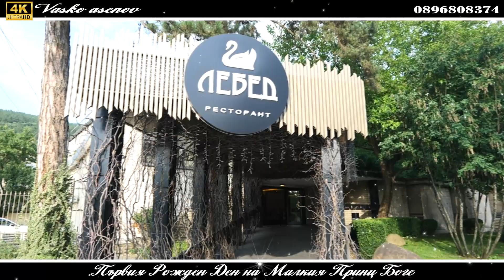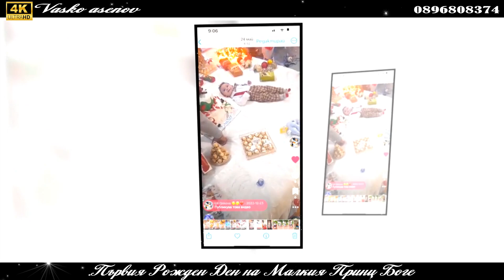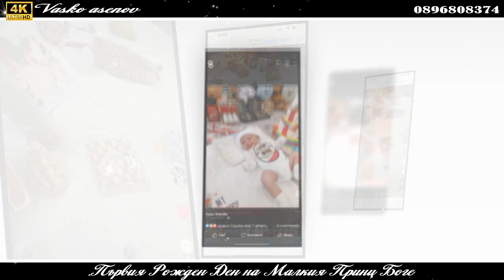Първия Рожден Ден на Малкия Принц Боге